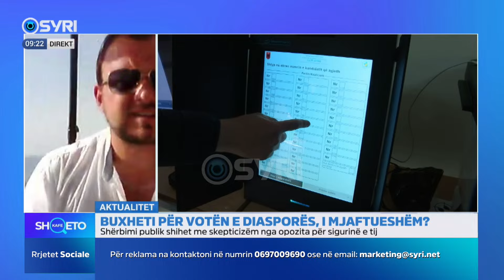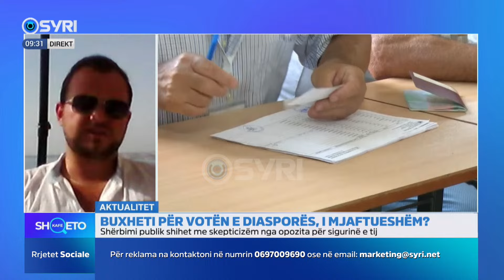KAFE SHQETO/ Buxheti për votën e diasporës, i mjaftueshëm?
Të ftuar: Andi Shkira dhe Akil Kraja